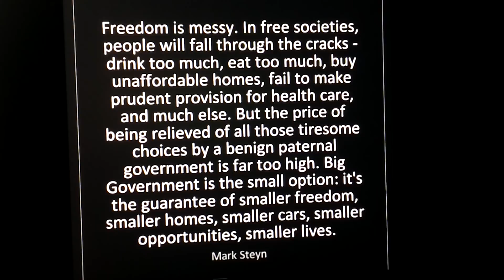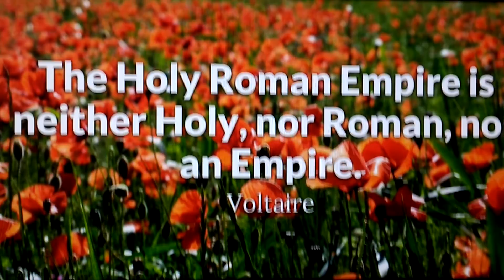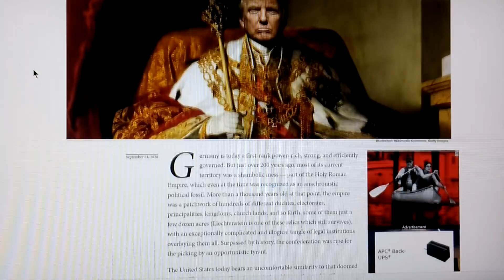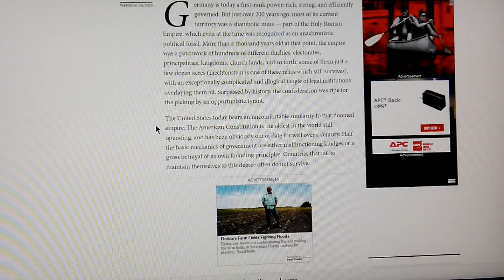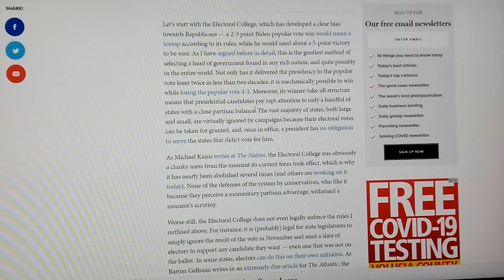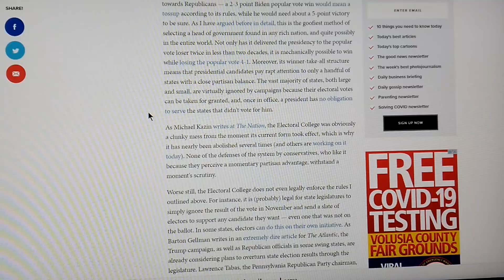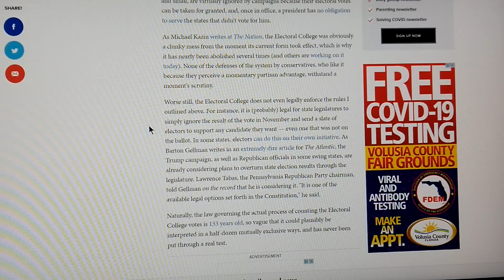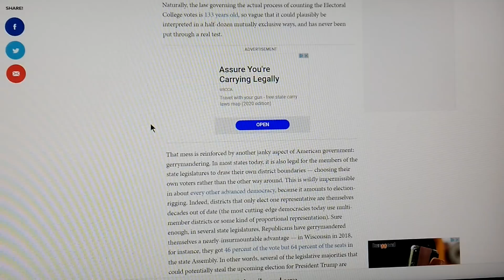PRESIDENT TRUMP MAKES A *STUNNING CHOICE(!)WHAT EVERYONE ALWAYS SUSPECTED NOW WILL BECOME REALITY(!)